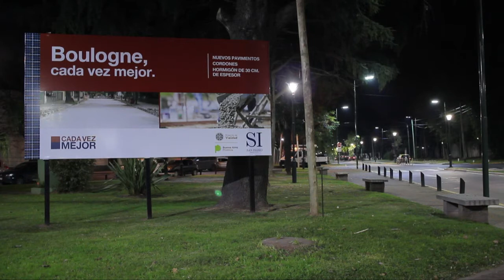Renovaron más de 3.000 luminarias LED en Boulogne y Villa Adelina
El Municipio de San Isidro avanza en el Plan de Reconversión del Sistema de Alumbrado Público con equipos de última generación, que permiten ahorrar energía, brindan mayor seguridad y una mejor visibilidad.

Con el objetivo de mejorar la visión nocturna en todo el distrito, el Municipio de San Isidro avanza en el Plan de Reconversión del Sistema de Alumbrado Público. Ya renovó más de 3.000 luminarias LED en distintas zonas de Boulogne y Villa Adelina, que tienen mayor vida útil, menor consumo y más poder lumínico.

Tras recorrer las calles del barrio Santa Rita, el intendente Gustavo Posse señaló: “Vamos a llegar a cubrir el 100 por ciento del distrito con las luminarias de tecnología LED. Garantizan una mayor seguridad con mejor iluminación en las entradas de las casas, calles y comercios. Por eso, estos trabajos tienen consenso por parte de los vecinos.”

Las luminarias se renovaron desde avenida Sarratea hasta avenida Ader y la estación de Boulogne; el barrio Santa Rita y Paraná hasta Camino Real Morón.

“Estamos en tres frentes de trabajo, instalando entre 80 y 120 brazos auxiliares diarios. Además, se optimiza el consumo energético con esta luz de bajo consumo con una vida útil muy larga”, sumó Posse.

La nueva luminaria LED de altura (120 Watts) cuenta con un brazo auxiliar (50 W) que permite una mejor visión en las veredas. Tienen un promedio de ahorro de energía entre 30 y 40 por ciento.